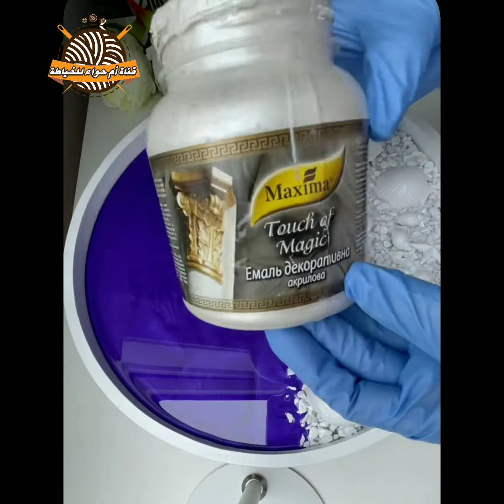إبداع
تزين المنزل